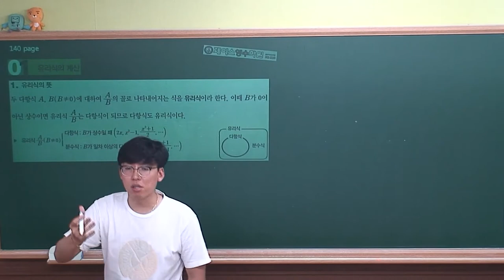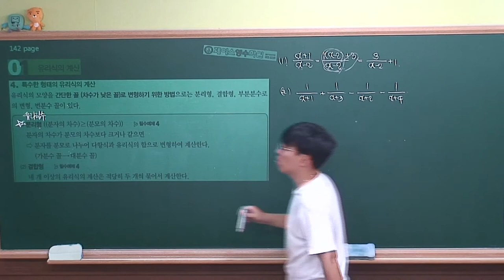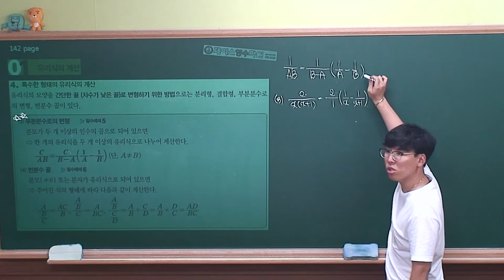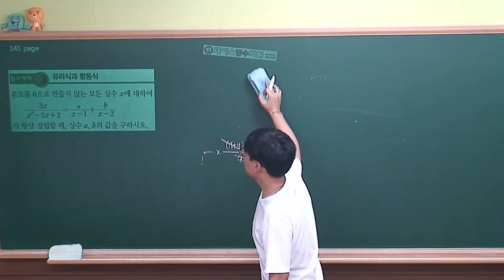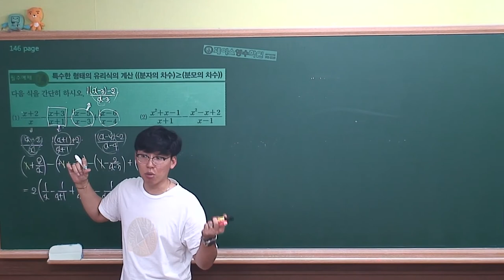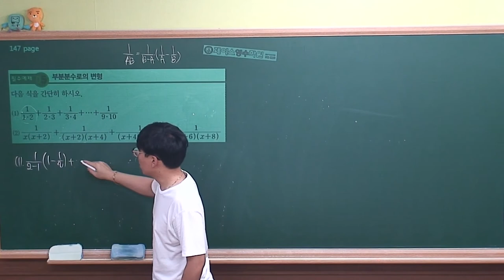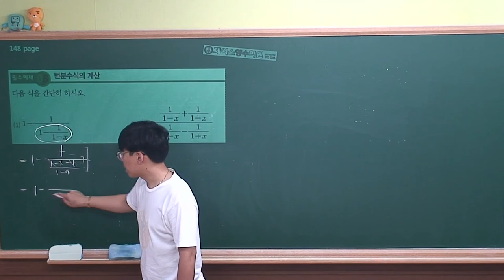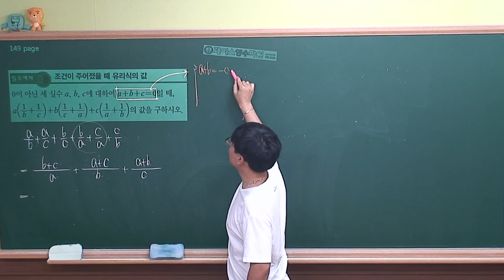[ 수학(하) 개념원리 ] Ⅱ-2.(1)유리식의 계산 (r)